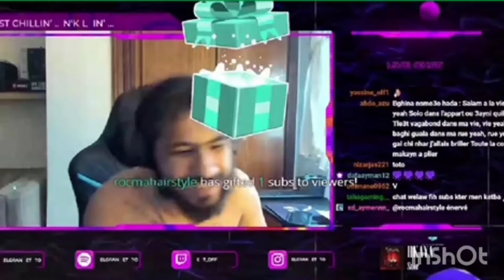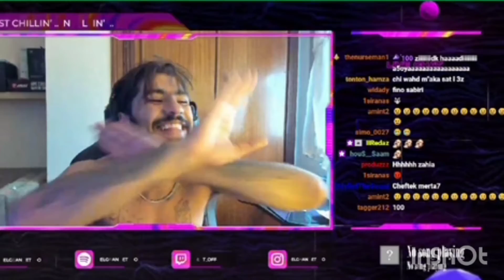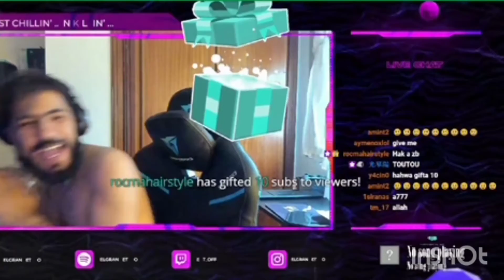el grande toto mehhzouz fi twitch